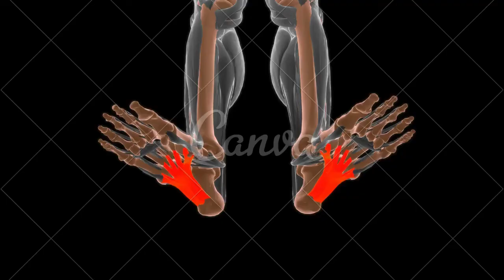Fascite plantar TEM CURA ? COMO TRATAR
90% dos doentes melhoram significativamente nos primeiros dois meses de tratamento. No entanto, pode demorar algum tempo até aos sintomas desaparecerem de forma definitiva, em alguns casos até um ano..
GRUPO DE APOIO DO WHATSSAP